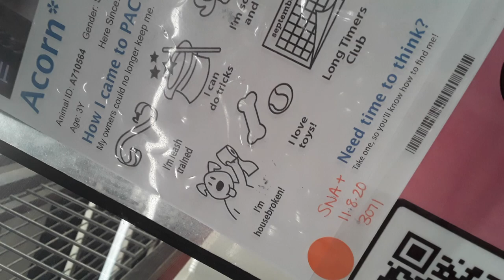Old film❤️Acorn 3 Yr Old A710564 Kennel 122 PACC shelter red sna +❤️treats help much 20210206 150408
Seems less pressure placed on the doggies if I introduce myself to very unsocialized doggies on the service side of the kennel, where I & less doggies are visible to them.